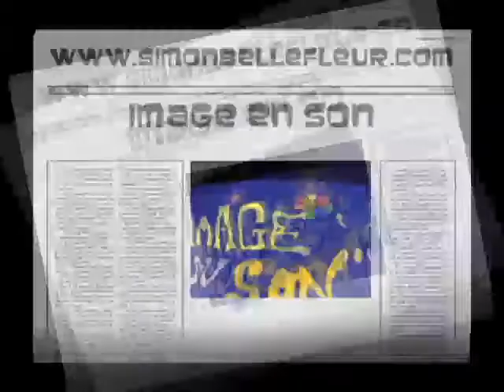Ni l'un ni l'autre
Atelier à l'école Sainte-Lucie (Val d'or). 7 avril 2011. classe 5-6 de Antonia. Les commentaires sont bienvenus. Merci pour votre participation!